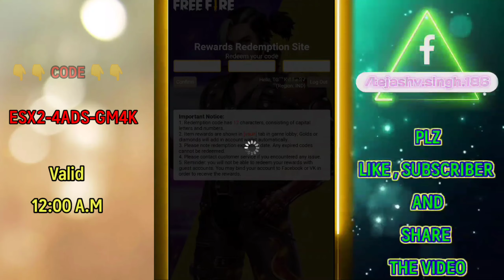EID MUSIC REDEEM CODE 2021 | 1 Hour valid | TECHNICAL GAMER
Redeem code

Hello Gamers , Earners

I hope you all fine 🥰🥰

Tho new video aagyi h dekh lo aur comment kr Ka bta dena Ki rewards mile .

EID MUSIC VIDEO BANGLADESH REDEEM CODE .

So please watch the video till end .

Items uses in the video

Redeem code - ESX24ADSGM4K

Channel Information

I have created this channel for solve your problems , gaming videos , free cash , and giveway contains videos and livestreams.

        Game information

Currently I am playing GARENA FREE FIRE BATTLEGROUNDS  .

InGame name - TG乛ᏦιᏞᏞ℮Ꮢ√,

Guild name - Comming soon
Guild I'd  -  Comming soon

  FREE FIRE TOP SERVERS

FREE FIRE TAIWAN
FREE FIRE HIROSHIMA
FREE FIRE BRAZIL
FREE FIRE UNITED STATES
FREE FIRE MAXICO